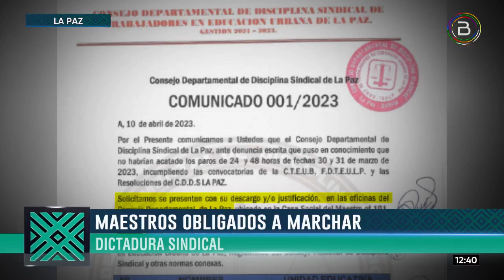Dictadura sindical: Maestros urbanos denuncian que son obligados a movilizarse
Maestros urbanos de base denuncian una "dictadura sindical", en la que son obligados a parar labores educativas para movilizarse. El comunicado fue recibido este jueves por el ministro de Educación, Edgar Pary.